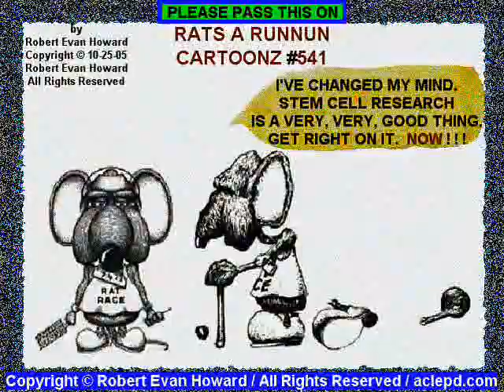Supper Man inspiration award